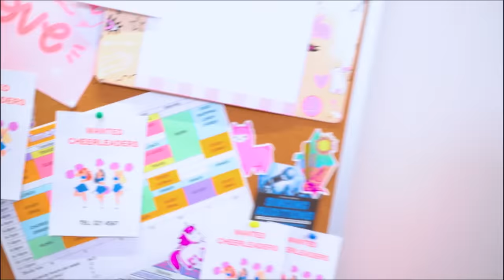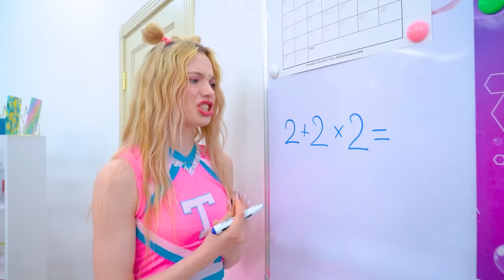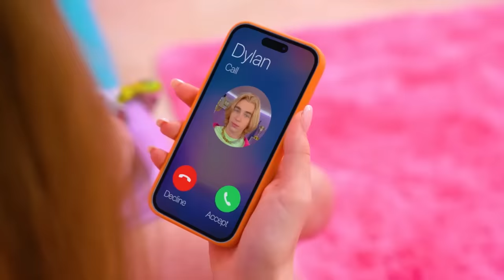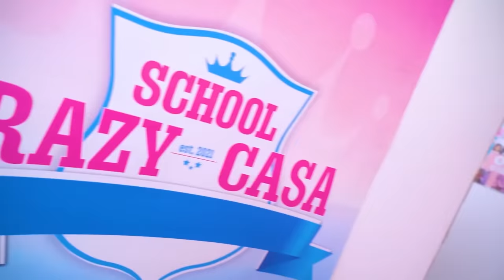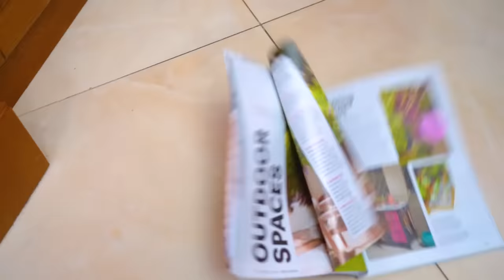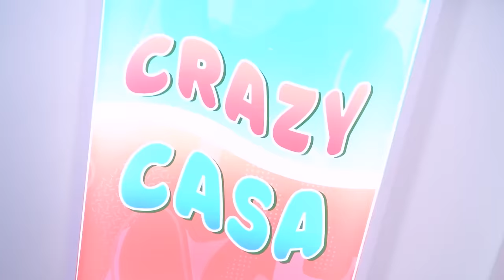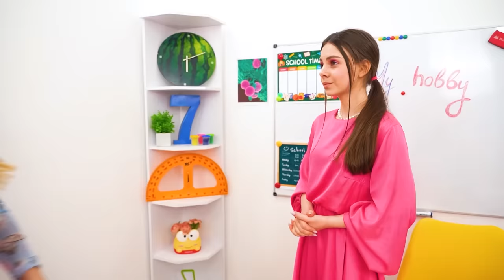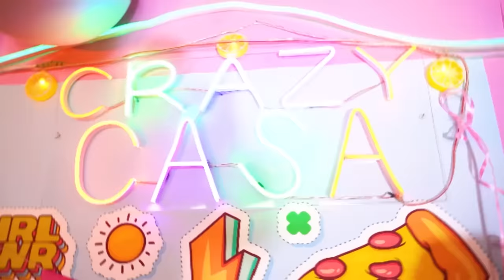Soft vs Alt Cheerleader | Went from a Good Team to a Bad Team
The dream of every cheerleader is to be a team captain and win competitions, for this any girl is ready to do anything, even move from a good team to a bad one! Can a soft cheerleader become an alt cheerleader for her dream? Or was betraying the old team a bad idea?